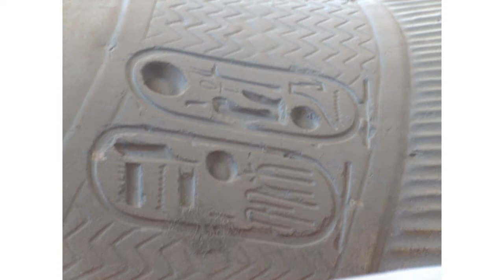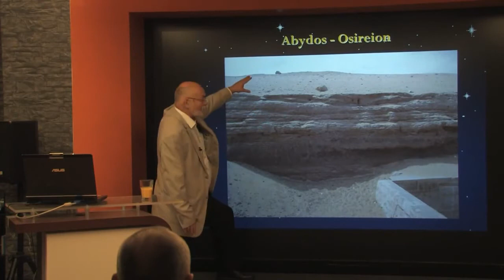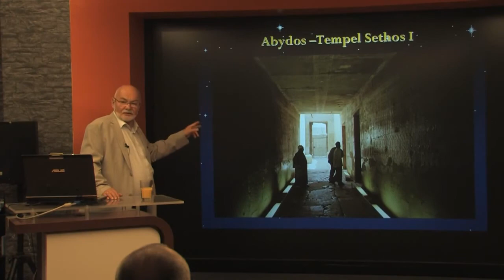Ägypten - Was wissen wir wirklich (Axel Klitzke)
In der Ägyptologie stützt man sich hauptsächlich auf Hyroglyphen bei der Datierung von Bauwerken und Statuen. Doch ein genauerer Blick offenbart, dass sich Pharaonen wie Ramses II. viele Tempelanlagen und Kunstwerke unter den Nagel rissen und alles mit ihrer Namenskartusche versehen ließen.

Auch sind fundamentale Fragen noch immer unbeantwortet. Wie konnten einfache Arbeiter mit Kupferwerkzeug so monumentale Gebäude erbauen, deren Architektur jeden Bauingenieur zur Verzweiflung getrieben hätte? Der betriebene Grad an Perfektion im Gizeh-Plateau und anderen Tempelanlagen lässt auf ein kosmisches Wissen der Erbauer schließen, welches unsere Vorstellungskraft sprengt.

Axel Klitzke -- selbst diplomierter Bauingenieur hat Beweismaterial gesammelt, dass die offizielle Version unserer Geschichtsschreibung falsch ist. Mit eindrucksvollen Beispielen zeigt er in einem Multimediavortrag auf, welchen Irrtümern die Ägyptologie derzeit aufsitzt und präsentiert einen alternativen Denkansatz, um eine Brücke von der Vergangenheit in die Zukunft zu schlagen.